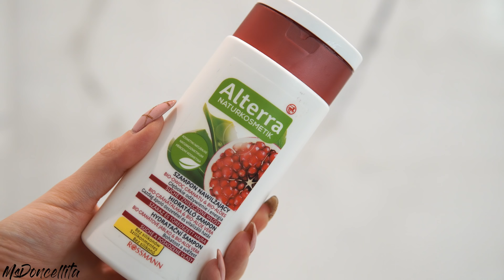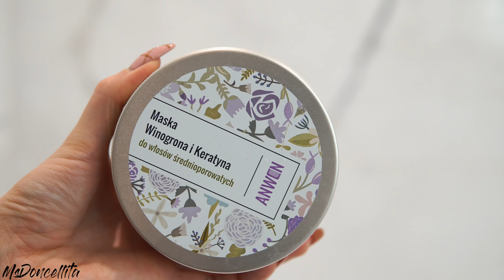JAK ODZYSKAŁAM NATURALNY SKRĘT | MOJA PIELĘGNACJA WŁOSÓW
Top: Stradivarius

- MAKIJAŻ -

Podkład - Lancome Teint miracle
Pomadka - Colourpop Sizzle

- WSPÓŁPRACA W ZAKRESIE TRENINGÓW I DIETY -

-  SPRZĘT -

Aparat, którym nagrywam filmy: Sony a6500
Vlogi nagrywam: iPhone 6s plus